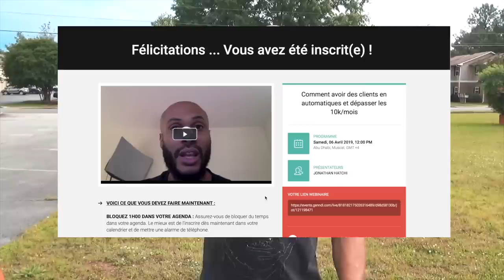Comment Être Millionnaire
▬▬▬▬▬▬▬▬▬▬▬▬▬▬▬▬ FORMATION OFFERTE▬▬▬▬▬▬▬▬▬▬▬▬▬▬▬▬
6 vidéos de formation offertes pour créer ton business en ligne dont 25 idées de business rentables clique

▬▬▬▬▬▬▬▬▬▬▬▬▬▬▬▬ FORMATION▬▬▬▬▬▬▬▬▬▬▬▬▬▬▬▬

▬▬▬▬▬▬▬▬▬▬▬▬▬▬▬▬ PRESTATION TECHNIQUE▬▬▬▬▬▬▬▬▬▬▬▬▬▬▬▬

▬▬▬▬▬▬▬▬▬▬▬▬▬ LIENS ▬▬▬▬▬▬▬▬▬▬▬▬▬